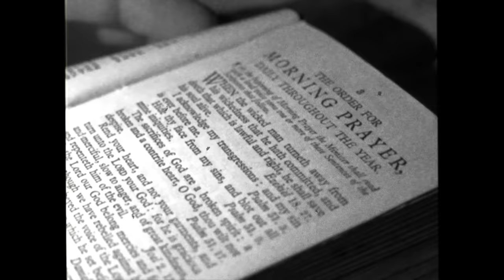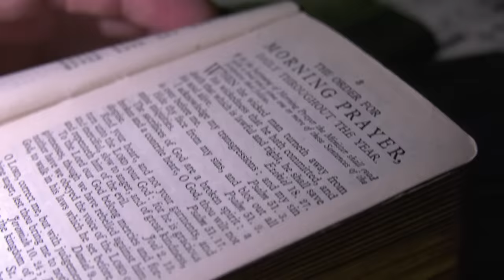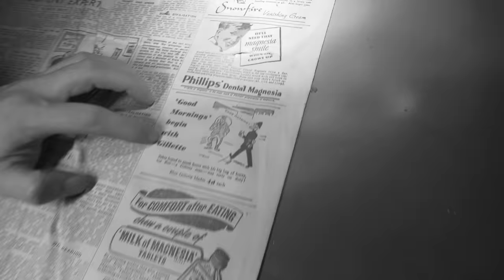Spending The Night In 500 Year Old Abandoned House